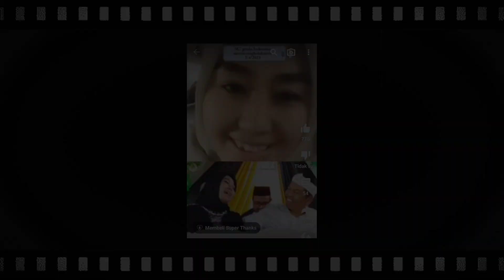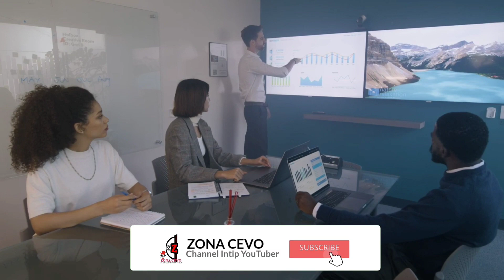KANG DEDI MULYADI Dan GITA KDI OTW Pelaminan, Bikin Panas Para Mantan‼️Ungkap Fakta Sebenarnya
Sekilas Info GITA KDI DAN KANG DEDI MULYADI.

Bagi teman-teman yang mau request channel youtube siapa lagi, atau temen-temen punya youtuber favorit yang mau di intip penghasilan nya, silahkan tulis saja di kolom komentar, nanti di lain kesempatan akan kita bahas bersama-sama.